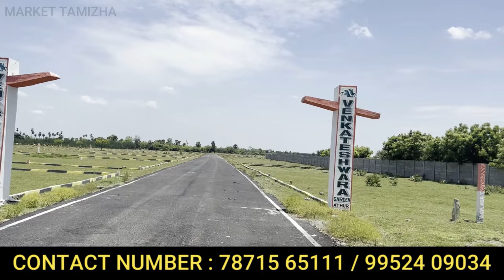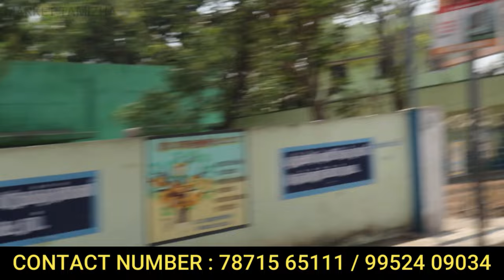75000 முன்பணம் | மாதம் 6000 இருந்தாலே சொந்த இடம் | GST Road அருகில் யாரும் கொடுக்க முடியாத விலை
75000 முன்பணம் | மாதம் 6000 இருந்தாலே சொந்த இடம் | GST Road அருகில் யாரும் கொடுக்க முடியாத விலை